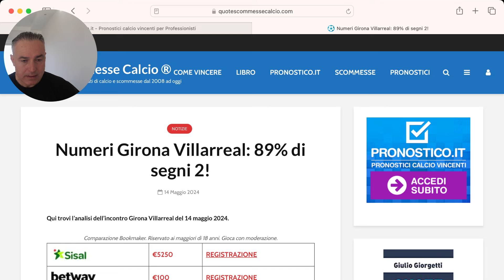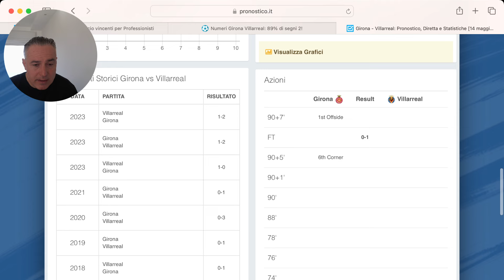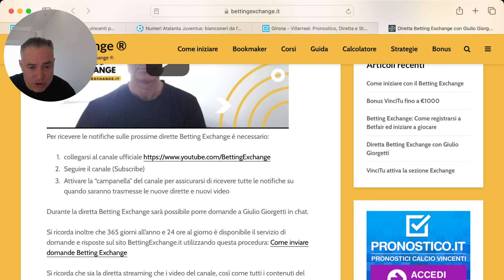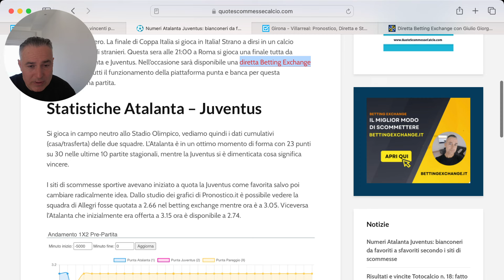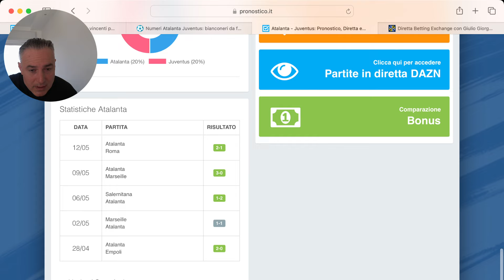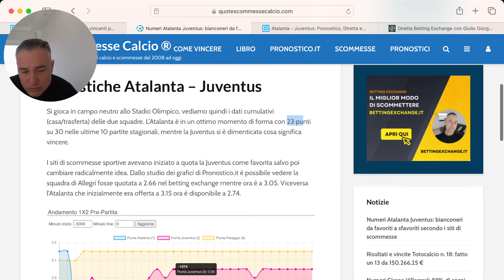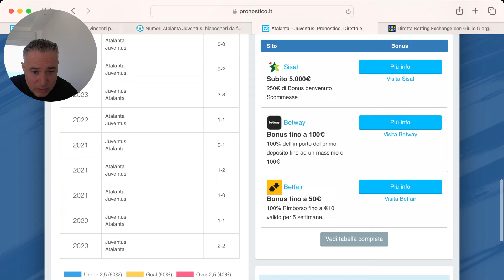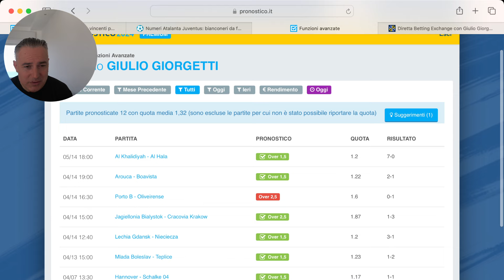Analisi Atalanta - Juventus finale coppa italia 15 maggio